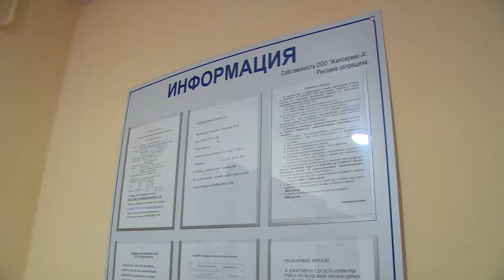Реализация программы «Мой подъезд»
Реализация программы губернатора Московской области «Мой подъезд» идет полным ходом. Районная Администрация совместно с представителями Госадмтехнадзора и государственной жилищной инспекцией проверили готовность объектов, попавших в программу, к сдаче.